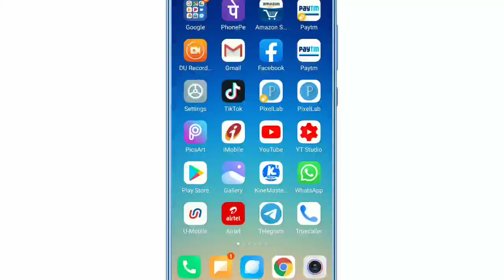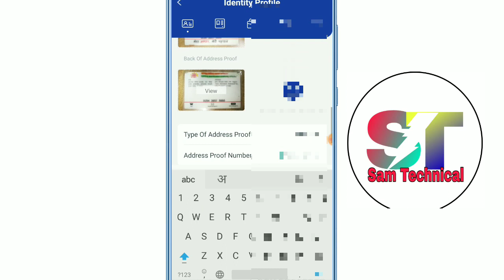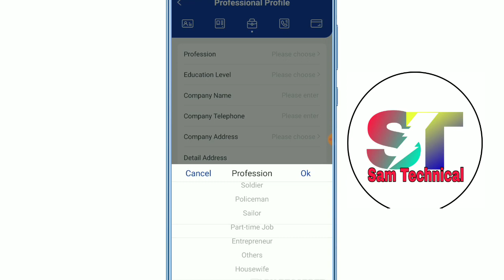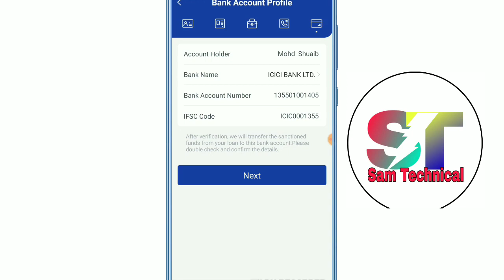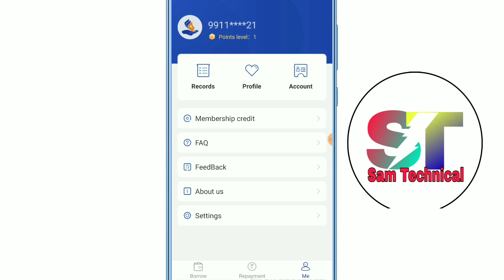Instant Personal Loan Live Proof ₹50,000 | Without Income Proof | New Loan App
Instant Personal Loan | Easy Loan Without Docoments | Aadhaar Card Personal Loan Apply  Online India

app link